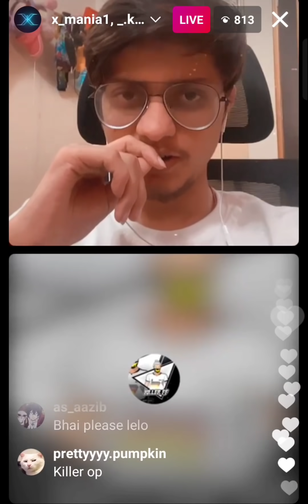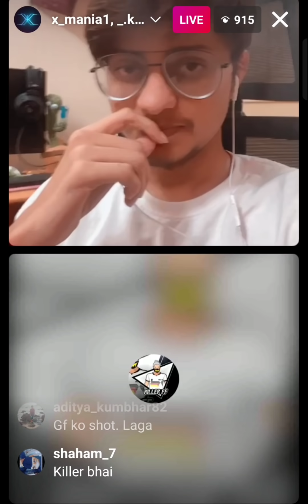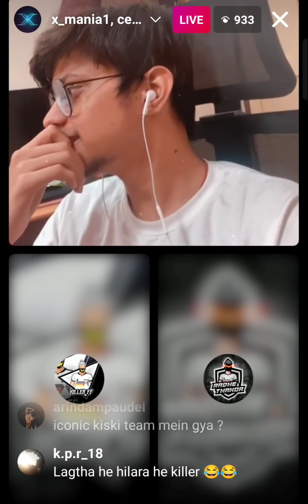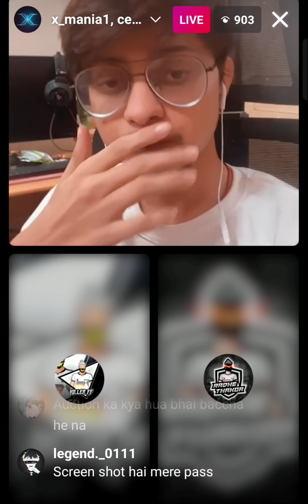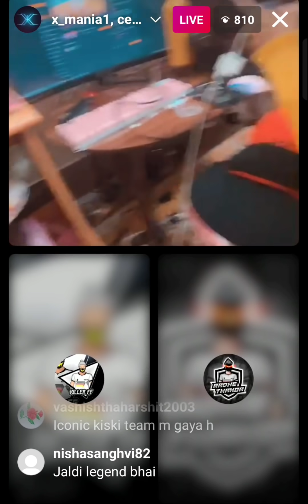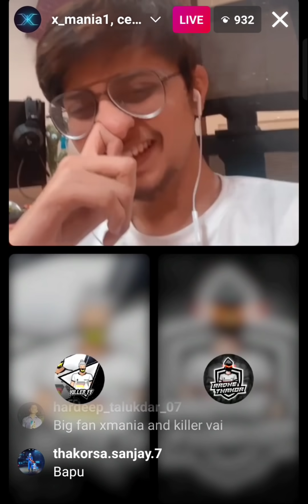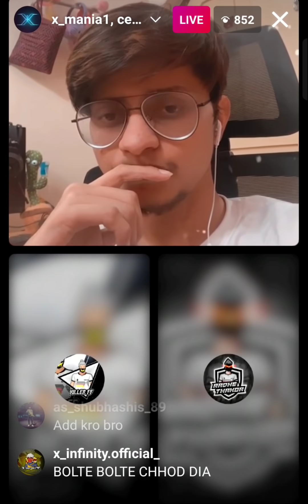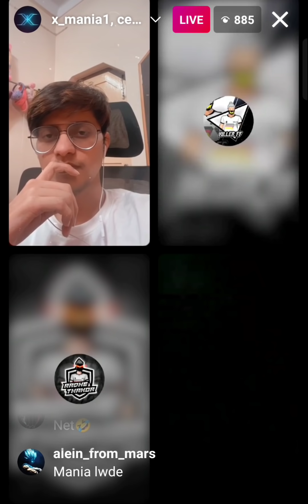OG KILLER X-MANIA RADHE THAKUR BLACK BEARD OP FUNNY LIVE AFTER AUCTION FREEFIRE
X-Mania Insta Live With Killer Radhe Thakur Black Beard 2 Op.

1.Garena Free Fire Indonesia Live
2.Garena Free Fire Brazil Live
3.Garena Free Fire Brasil Live
4.Garena Free Fire India Live
5.Garena Free Fire Singapore Live
6.Garena Free Fire Thailand

Peace Out✌️